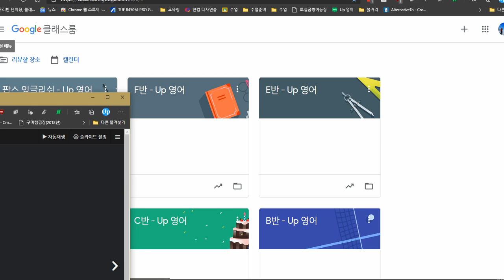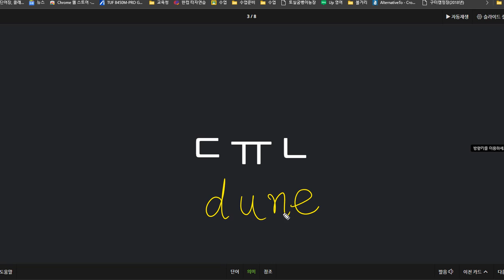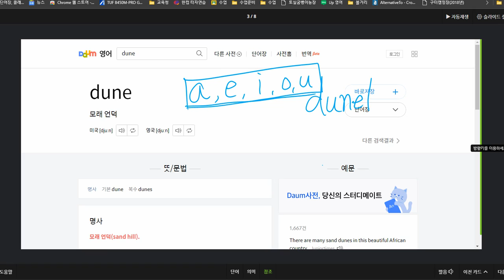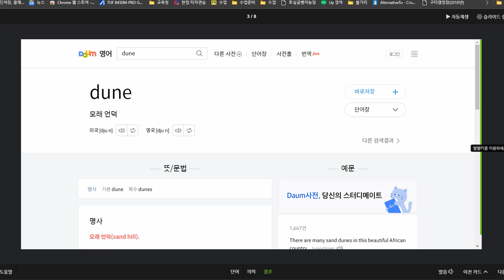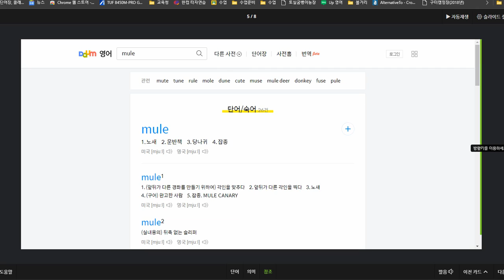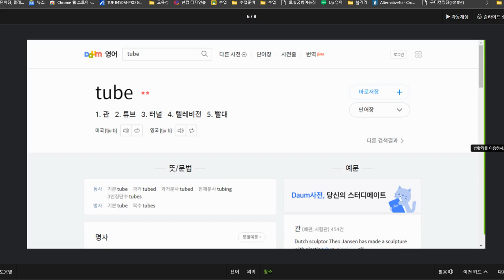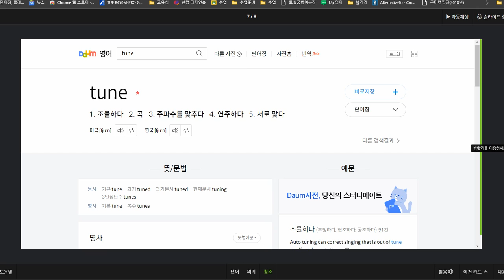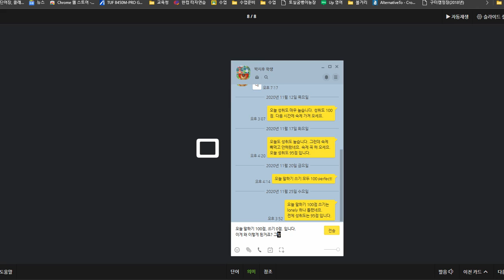박시후 2020 11 27 말하기 100 쓰기는 모두 틀렸습니다 숙제를 꼭 하도록 하세요